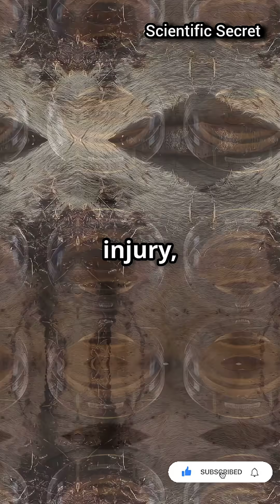Axolotl Regeneration Explained: How These Salamanders Regrow Limbs, Spinal Cords & Hearts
axolotl limb regeneration explained

how do axolotls regrow limbs

axolotl regenerative medicine secrets

can humans regenerate like axolotl

axolotl spinal cord regeneration

axolotl heart tissue regrowth

animals that regrow limbs

salamander regeneration science

axolotl scar-free healing

axolotl regeneration potential human therapy

🧬 **Axolotl Regeneration Explained** | How These Salamanders Regrow Limbs, Brains, Spinal Cords & Hearts

Axolotls, the “Mexican walking fish,” are biological marvels. Unlike humans, they can **regenerate lost limbs**, repair spinal cords, regrow heart tissue and even parts of their brain—all without scarring. In this video, we dive into:

✔️ How axolotl blastema forms after injury

✔️ Cellular reprogramming & stem cell magic

✔️ The crucial role of nerves in regeneration

✔️ Regrowing limbs, hearts, spinal cords & brain tissue

✔️ The anti-scarring trick in their immune system

✔️ Why scientists study them for **human regenerative medicine**

✔️ Axolotl threats: habitat loss, pollution, and conservation efforts

🧬 **Axolotl regeneration** holds promise for future therapies: limb regrowth, spinal repair, scar-free healing, and even heart damage treatment. But wild axolotls are critically endangered—our video highlights the importance of protecting these amphibians.

👍 LIKE if you love regeneration science

💬 COMMENT your favorite axolotl fact!

💬 Pinned Comment

🧬 Did you know axolotls can regrow spinal cords and heart tissue completely scar-free? What other animals would you like to see covered next?